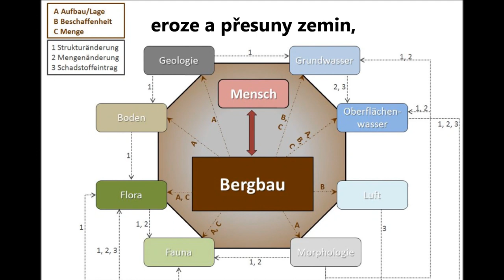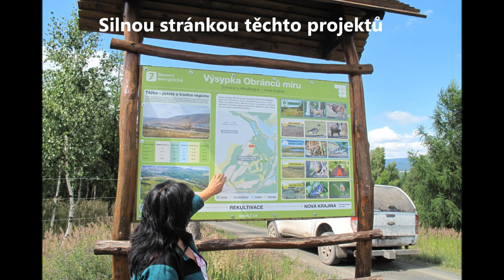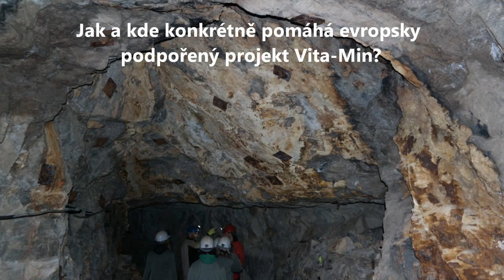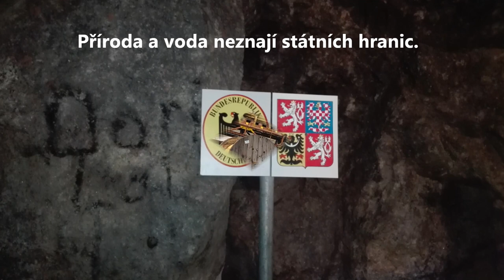FINALIST des Videowettbewerbs 2018: Vita-Min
Das Projekt "Vita-Min" ist der Nachfolger des Projektes "Vodamin" und untersucht die Grund- und Oberflächenwasser ehemaliger Bergbaugebiete mit dem Ziel, ihre Qualität zu verbessern.